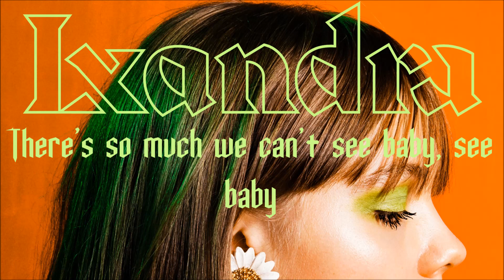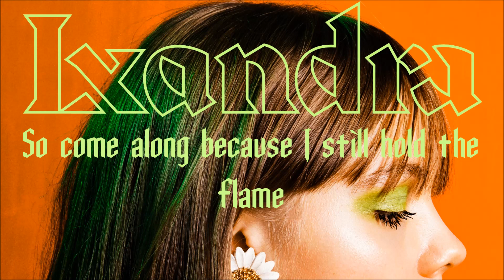Lxandra - Dig Deep (Lyric Video)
[Verse 1]
He never knew my secret
But I for sure knew his
In the arms of nature
So let her take and give

[Pre-Chorus]
The only thing that makes you grow
Is to dive into the sweet unknown
The only thing that breaks your bones
Is when you don't know where it hurts the most
When you don't know when it hurts

[Chorus]
So come and bring my witches home
I still hold the flame
And let the owls of wisdom roam
Dig deep baby, deep baby
There's so much we can't see baby, see baby
It's you and me so dig deep baby, deep baby
So come along because I still hold the flame

[Verse 2]
For followers of rivers
And lovers of the sun
The voices of victims
Who have nowhere to run

[Bridge]
Oh, oh
For the believers and the seekers
Oh, oh
For the speakers and defenders
For the protectors of the mother